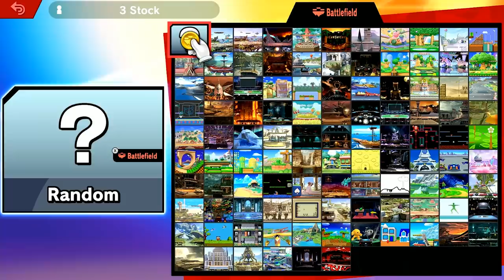Dealing With Imposter Syndrome | Smash Bros #38